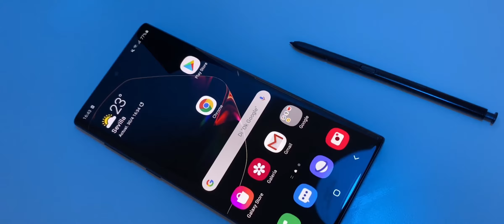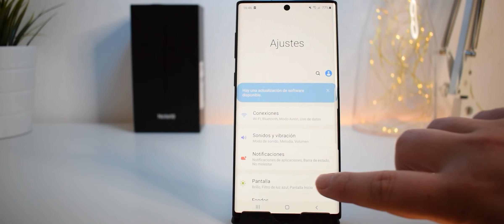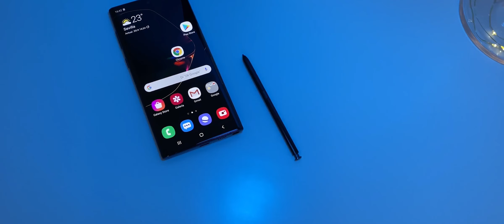Parche de seguridad Mayo 2020 Samsung galaxy note10